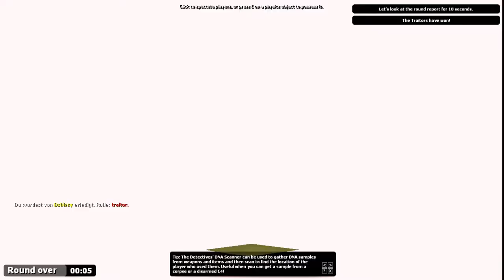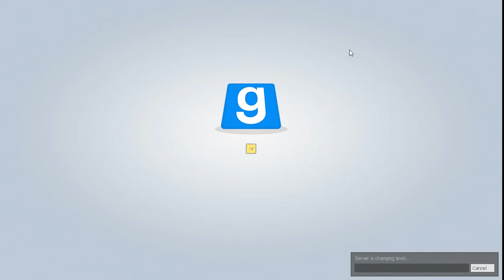TTT | #20 | PONY's allein im DUNKELN | [DEUTSCH/GERMAN]